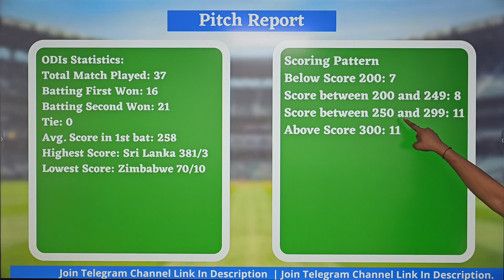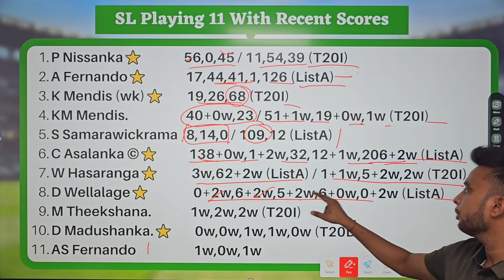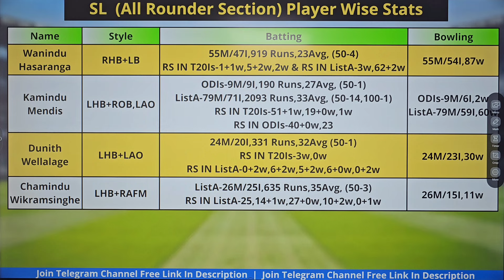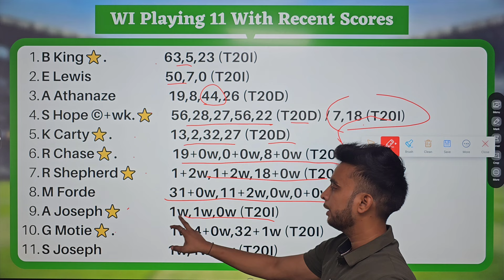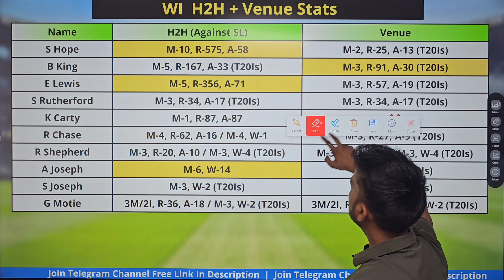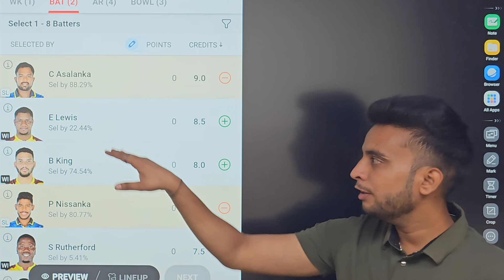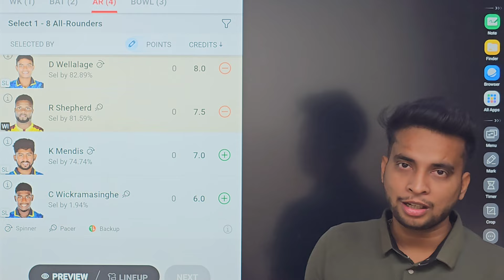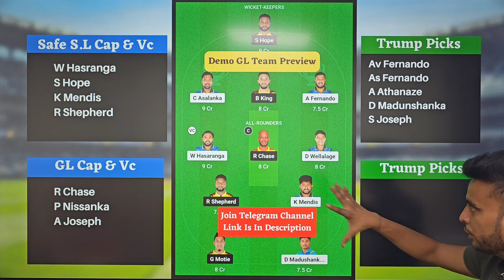SL vs WI Dream11 Team|Srilanka vs West Indies Dream11|SL vs WI Dream11 Today Match Prediction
Refer Code 👉 GUPTA11 (No TDS , No GST)

WI vs SL Dream11 Team | WI vs SL Dream11 Prediction 1st ODI | WI vs SL Dream11 Team Today Match Prediction

WI vs SL Dream11 Team|Srilanka vs West Indies Dream11|WI vs SL Dream11 Today Match Prediction

sl vs wi Dream11 Team
sl vs wi deam11
sl vs wi dream11
sl vs wi dream11 prediction
dream11 ind vs zim
sl vs wi dream11 today match
sl vs wi dream11 Womens  2024
dream11 sl vs wi 1st ODI 2024
sl vs wi d11 Team
sl vs wi dream11 team Prediction
sl vs wi dream11 analysis
sl vs wi dream11 1st ODI 2024
Srilanka vs West Indies dream11 Team
Srilanka vs West Indies dream11 team today
Srilanka vs West Indies dream11 today
Srilanka vs West Indies 2021 d11
Srilanka vs West Indies dream11
Srilanka vs West Indies dream11 World Cup Warm Up Match
Wi vs sl
wi vs sl dream11
wi vs sl dream11 team today
wi vs sl dream11 today match
wi vs sl dream11 team
wi vs sl
wi vs sl dream11 1st ODI 2024
wi vs sl dream11 prediction
wi vs sl dream11 Team prediction
wi vs sl d11 team
wi vs sl dream11team
wi vs sl playing 11 1st ODI Match
wi vs sl playing today
wi vs sl T20 today match playing 11
World Cup Warm Up Match
Raod Safety Legends 1st ODI Match
5 over cricket match dream11 team
wi vs sl match prediction
wi vs sl dream11 gl team
nz vs aus 4th T20 Match dream11 prediction
mul vs isl dream11 prediction
sl vs ire dream11 prediction small league
sl vs ire Womens World Cup T20 dream11 prediction
sri lanka vs ire highlights dream11

Fantasy Buzz